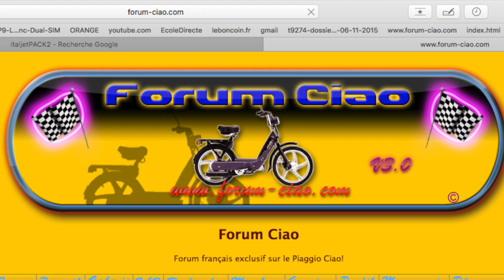ITALJET PACK 2 1980 "The A Team" edition 2017... REBORN